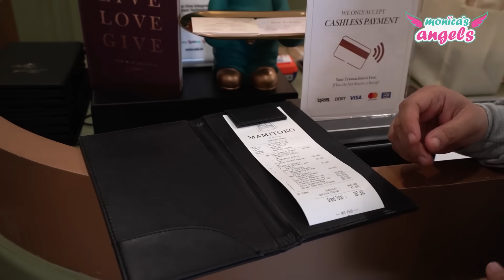SOTO & SATE ENAK DAN LEGEND LANGGANAN BUNDA!